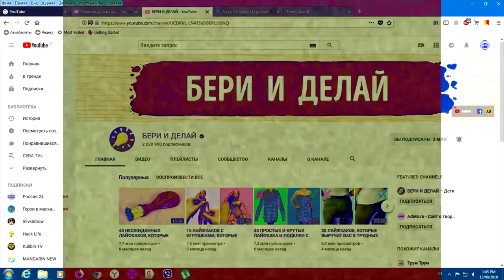klasky csupo effects sponsered by preview 2 effects